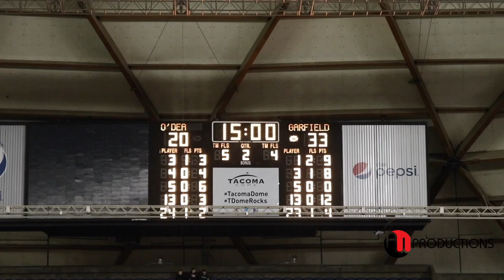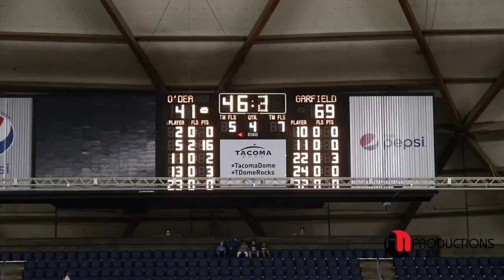Tari Eason 17th Pick “HOUSTON ROCKETS” | STATE Finals MVP | OFFICIAL Senior Yr.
Tari Eason 6'8 Wing Cincinnati Commit & LSU Transfer finished his HS career on TOP!  Named WIAA State MVP Tari scored 63 points and 36 rebounds in (3) Games.

Additional Angle Film:
- Garfield O'Dea State Championship Game: